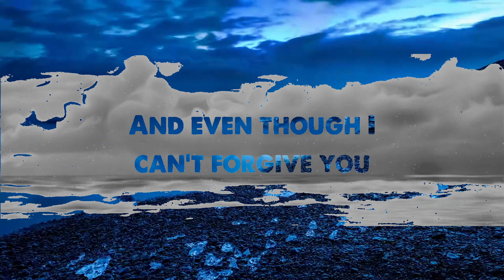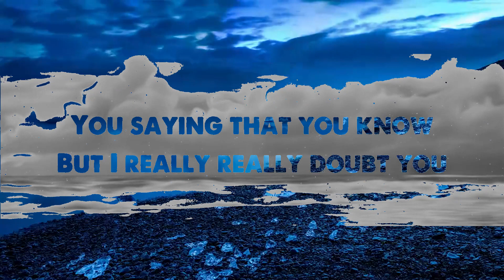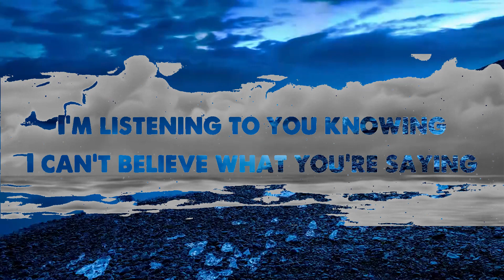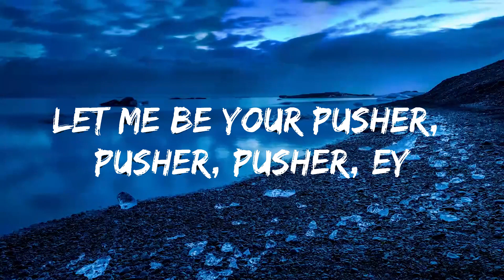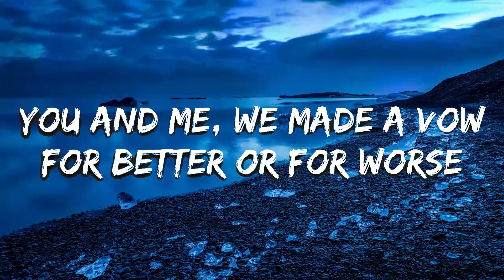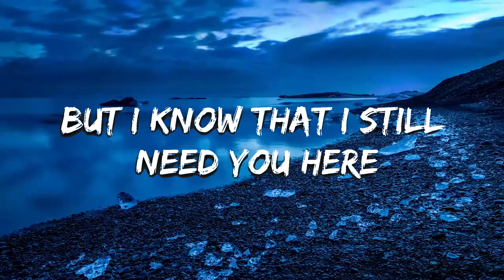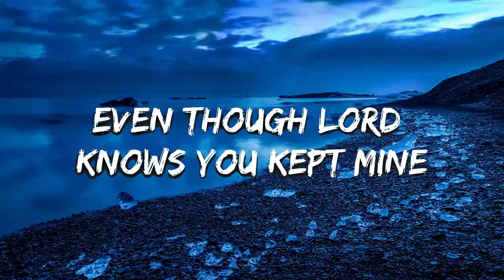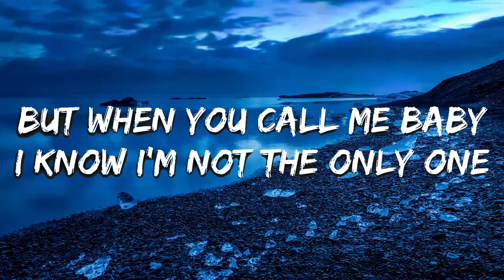Play List || Ariana Grande ~ Problem ft Iggy Azalea ~ Lyrics || Vazquez Music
Lyrics:

[Intro: Iggy Azalea]
Uh huh It's Iggy Iggz
I got one more problem with you girl
Aye

Hey baby, even though I hate ya
I wanna yêu ya, I want you
And even though I can't forgive ya
I really want ta, I want you
Tell me, tell me, baby
Why can't ya leave me?
Cause even though I shouldn't want it
I gotta have it, I want you

And realize that I've got

I know you're never gonna wake up
I gotta give up, but it's you?
I know I shouldn't ever call back
Or let you come back, but it's you
Every time you touch me
And say you yêu me
I get a little bit breathless
I shouldn't want it, but it's you

You sayin' that you know, but I really, really doubt you
Understand my life is easy when I ain't around you
Iggy Iggy, too biggie to be here stressin'
I'm thinkin' I yêu the thought of you than I yêu your presence
And the best thing now is prolly for you to exit
I let you go, let you back, I finally learned my lesson
No half-steppin', either you want it or you just playin'
I'm listenin' to you knowin' I can't believe what you're sayin'
There's a million you's baby boy, so don't be dumb
I got 99 problems but you won't be one
Like what!

One less, one less problem